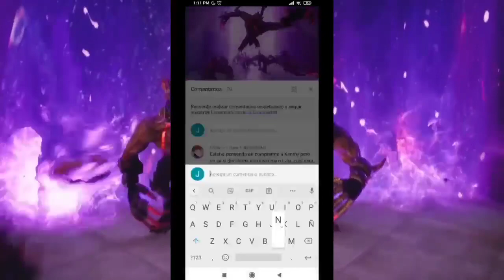TOP 5 HEROES CON HABILIDADES DE D1OSES DE LA DESTRUCCIÓN en MOBILE LEGENDS [Katashi91]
Volvimos con los tops Mobile LEGENDS

cuenta principal:

ID:7638611

SECUNDARIA:

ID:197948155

mobile legends story, mobile legends remix, mobile legends live, mobile legends khmer, mobile legends gusion, mobile legends new skin,mobile legends song,
mobile legends faramis,
mobile legends johnson guide,
mobile legends karina,u
mobile legends new skin 2020,
mobile legends guia.